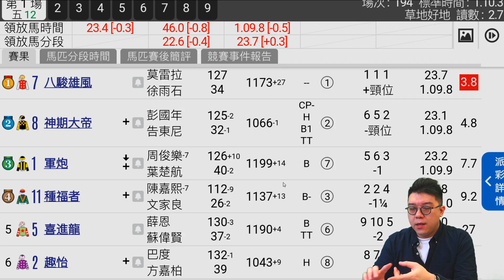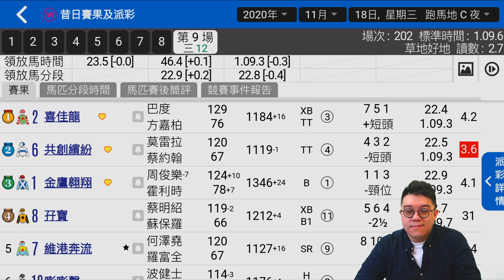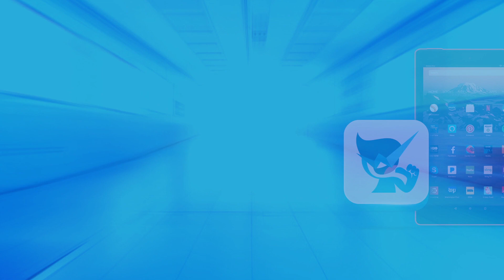【香港賽馬貼士】波仔：方嘉柏全力爭冠軍 長追廄內馬匹實無衰｜趣怡｜共創繽紛｜堅仔跟進馬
堅仔跟進馬 11月18日 賽馬日

跟進馬分析：00:00
第一場：01:28
第九場：05:00

查詢/ 購買：
WhatsApp/ 微信/ 致電: 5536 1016